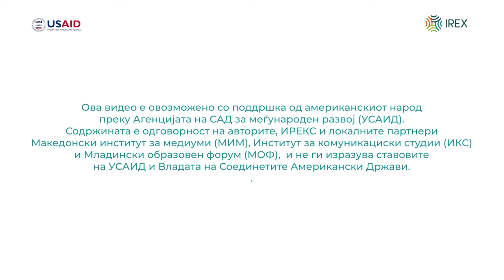Ива Наскова за меѓународниот симпозиум на ИКС и ИРЕКС